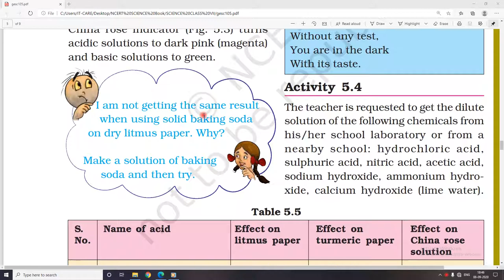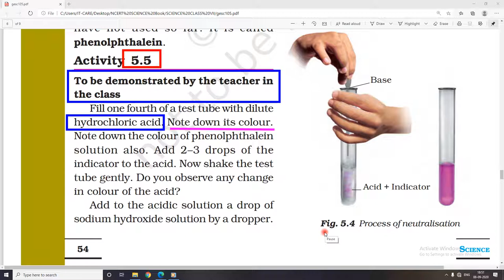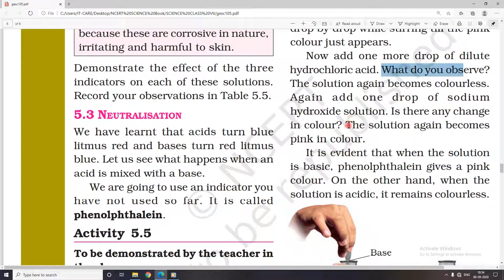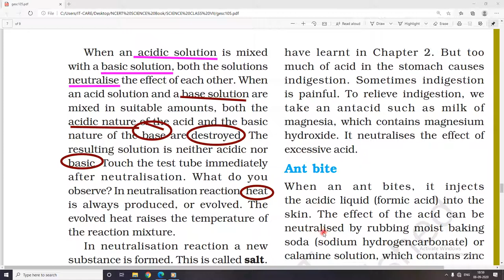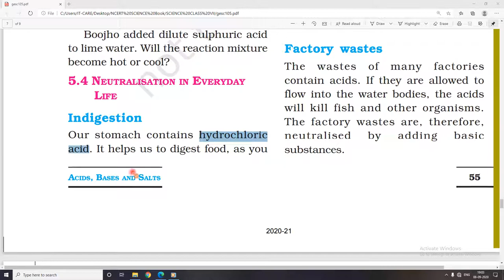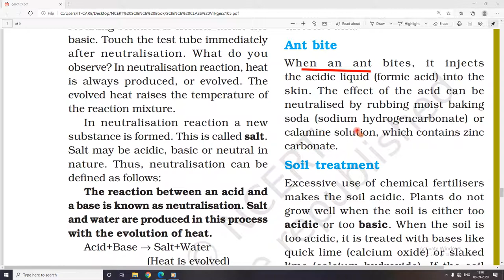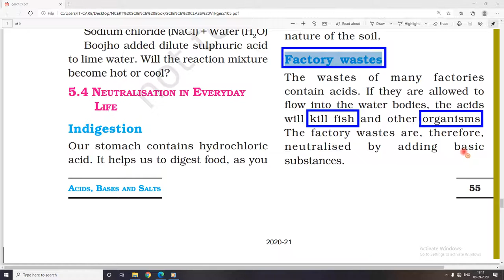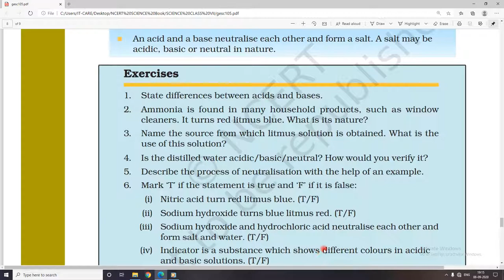Class VII NEUTRALISATION Chapter 5 Part 2 CBSE NCERT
NEUTRALISATION Class VII Chapter 5 Part 2 CBSE NCERT
This Video is for Online Class OAV Bangomunda

We have learnt that acids turn blue
litmus red and bases turn red litmus
blue. Let us see what happens when an
acid is mixed with a base.
We are going to use an indicator you
have not used so far. It is called
phenolphthalein